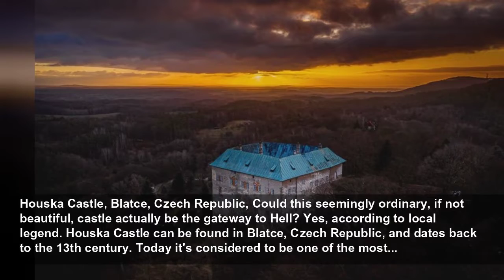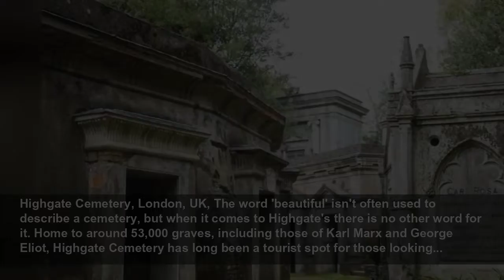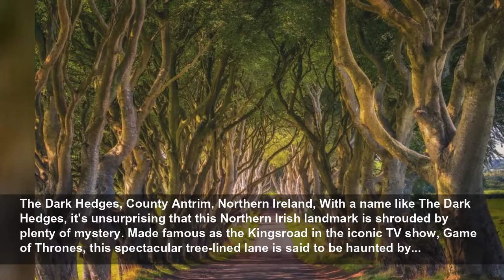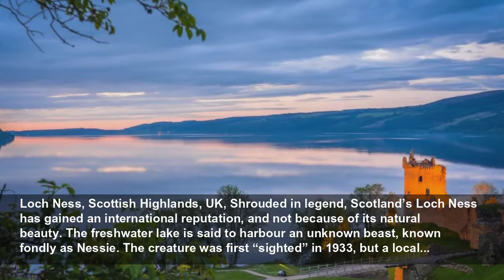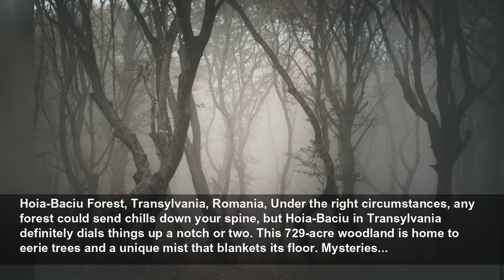The Dark Hedges and beyond: Europe's most mysterious places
From rock formations crafted by the Devil himself, to haunted houses that will send chills down your spine, join us as we explore Europe's most mysterious places.
Love Exploring
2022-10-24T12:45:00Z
Strange spots, The world is full of awe-inspiring places that seem too surreal to be true, or are shrouded in stories that simply cannot be explained. While many of these spooky goings-on have logical explanations, others remain an enigma. From rock formations said to be crafted by the Devil...
Houska Castle, Blatce, Czech Republic, Could this seemingly ordinary, if not beautiful, castle actually be the gateway to Hell? Yes, according to local legend. Houska Castle can be found in Blatce, Czech Republic, and dates back to the 13th century. Today it's considered to be one of the most...
Stonehenge, Wiltshire, UK, Stonehenge is undoubtedly one of Europe's most mysterious places. The prehistoric monument can be found on Salisbury Plain in Wiltshire and dates back to around 2500 BC. Yet how the site came to be has baffled historians, since the larger sarsen stones were sourced 20...
Crooked Forest, Gryfino, Poland, The aptly named Crooked Forest can be found just south of the Polish city of Szczecin. Here, you’ll find over 400 pine trees that are unlike any you might find anywhere else on earth. Every single tree boasts a sweeping bent trunk. Arboriculturists have debated...
Blue Grotto, Capri, Italy, Just off the Italian island of Capri, you’ll find an enchanting sea cave that's in a league of its own. The magical grotto, which is almost too narrow to access, boasts a dazzling blue glow that many locals blame on monsters or evil spirits. In fact, the grotto used to...
Fairy Glen, Scotland, UK, For centuries, Fairy Glen on the Isle of Skye, Scotland, has been linked to magical creatures – it was even the filming location for the fantasy adventure movie, Stardust. Despite the fact that no real legends involving fairies seem to actually exist, many think the area...
Devil’s Bridge, Kromlau Park, Germany, You might be wondering why such an idyllic spot might have been given the name ‘Devil’s Bridge’. Well, this German landmark, located in Kromlauer Park, Saxony, is said to have been built by Satan himself. Local legend states that the bridge’s perfect semi-...
Giant's Causeway, County Antrim, Northern Ireland, Over on the coast of County Antrim, you'll find one of Northern Ireland's most iconic natural treasures, the Giant's Causeway. The 173-acre site is thought to be home to around 40,000 interlocking basalt columns that seem to tumble gradually into...
Fingal’s Cave, Scotland, UK, According to age-old legend, these two remarkable places are the result of a furious fight between two giants, Finn McCool and Benandonner. The rivals built a road connecting Northern Ireland with Scotland, in order to meet for their brawl. But Finn played dirty and...
Pindus Mountain and Vikos Gorge, Greece, Spectacular and surreal for all the right reasons, Pindus Mountain in northern Greece is one of the country's most mesmerising landscapes. Here, you'll find Vikos Gorge, named the deepest in the world by Guinness World Records, and Dragon Lake with its...
Wistman's Wood, Devon, UK, Filled with ancient oak trees and moss-covered rock formations, Wistman's Wood is one of the UK's most ethereal places. Like a scene from a Tolkien novel, the high-altitude woodland is thought to have grown around 12,000 years ago, following the last Ice Age. Yet the...
Lyngen Fjord, Troms and Finnmark, Norway, Upon first glance, Lyngen Fjord near Tromsø in northern Norway, appears to be a tranquil and spectacular landscape, but in 2015 the fjord became coated in a strange purple slime that no one could quite explain. The colourful mucus caused havoc for local...
Highgate Cemetery, London, UK, The word 'beautiful' isn't often used to describe a cemetery, but when it comes to Highgate's there is no other word for it. Home to around 53,000 graves, including those of Karl Marx and George Eliot, Highgate Cemetery has long been a tourist spot for those looking...
Château De Brissac, Brissac-Quincé, France, Spectacular? Yes. Spooky? Almost definitely. Nestled in the heart of the Loire Valley, Château de Brissac is thought to be the tallest castle in France. Dating back to the 15th century, it is also considered to be one of the most mysterious buildings in...
Ochate, Burgos, Spain, Is there anything more unsettling than an abandoned village or town? We certainly don't think so and Ochate on the outskirts of Burgos, Spain, is one place we definitely wouldn't want to venture at night. Why this village was abandoned at the end of the 19th century remains...
Eisriesen